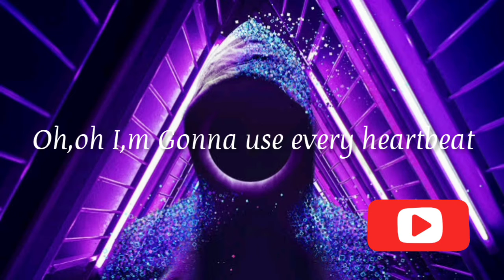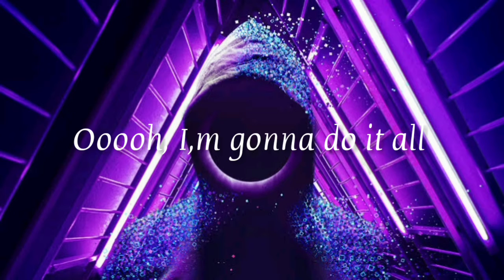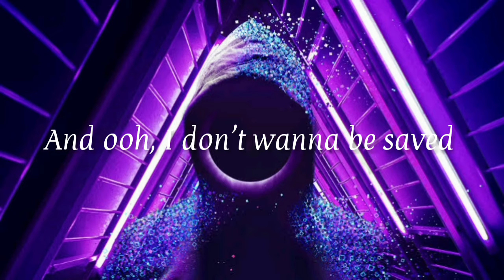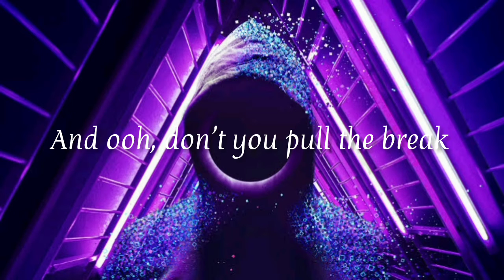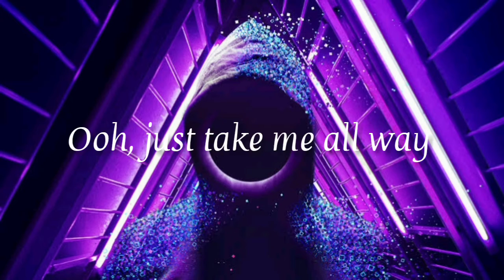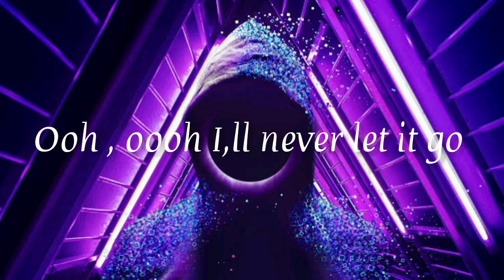Headlights Alan Walker & Alok ft (Kiddo) Lyrics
lyrics::
Oh, I’m Gonna Use Every Heartbeat
Oh, Today Not Tomorrow
Oh, I’m Gonna Disobey
Oh, Far From The Shallows

Blinded By, Blinded By Headlights
Running In, Running In Headlights

Headlights, Headlights, Headlights
Headlights, Headlights, Headlights
Headlights, Headlights, Headlights

Headlights, Headlights, Headlights
Headlights, Headlights, Headlights
Headlights, Headlights, Headlights

Oh, Oh, I Got A Taste Of The Good Life
Oh, Oh, I’m Never Letting Go
Oh I’m A Cat, Gotta Use All My Nine Lives
Whoa-Oh, I’m Gonna Do It All

And Oh, I’m Tipping On The Edge
And Oh, I Don’t Wanna Be Scared
And Oh, Don’t You Pull A Breath
And Oh, Just Take Me All The Way

Advertisements

Headlights, Headlights, Headlights
Headlights, Headlights, Headlights
Headlights, Headlights, Headlights

Headlights, Headlights, Headlights
Headlights, Headlights, Headlights
Headlights, Headlights, Headlights

tag